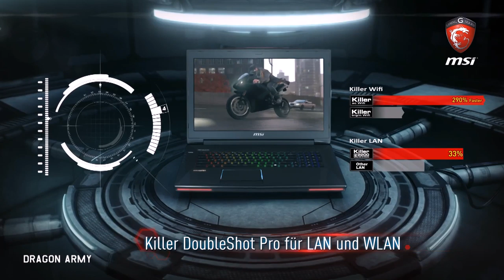MSI GT72 Dominator Pro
Das neue Gaming-Flaggschiff von MSI: Mit dem MSI GT72 Dominator Pro Notebook spielst du alle deine Games in bester Qualität. Der schnelle Intel Core i7-Quad-Core Prozessor und die superstarke NVIDIA GeForce GTX-880-High-End-Grafikkarte mit gigantischen 8 GByte Grafikspeicher liefern unschlagbare mobile Performance. Den extra Turbo zündet das MSI Super RAID-System mit bis zu vier schnellen SSDs und großer Datenfestplatte. Resultat sind blitzschnelle System- und Programmstarts. Ein Meilenstein ist das neue Kühlsystem des GT72: Die MSI Cooler-Boost-3-Kühlung stellt sicher, dass trotz der extra starken Performance- Komponenten alles „cool“ bleibt – gleich zwei große Kühleinheiten sorgen für niedrigste Systemtemperaturen bei angenehm leisen Betriebsgeräusch. Die schnelle Technik ist verpackt im ganz neu entwickelten Gehäuse mit beeindruckendem Design und kompakter Bauform.